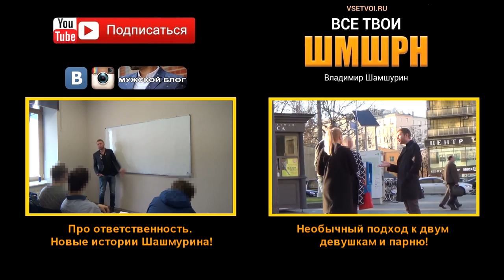Покатушки #6. Юлия Печерская и потребительское отношение к мужчинам.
К сожалению, на свете много меркантильных женщин, которые зачастую выбирают мужчину не из-за его личностных черт, а из-за размера его кошелька. Юлия Печерская является одной из них. Как не попасться на их уловки, как понять, что ты нравишься девушке и что делать, если ты боишься знакомиться с девушками!